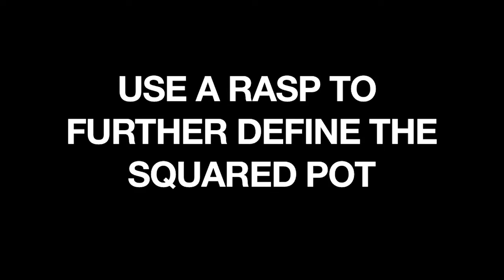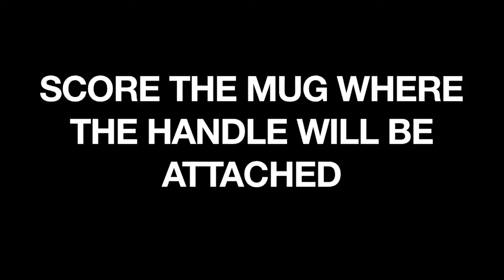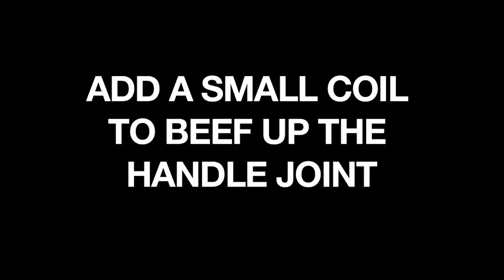How to Make a Textured Square Mug on the Potters Wheel | BILL WILKEY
This clip was excerpted from Altered Forms with Textured Surfaces with Bill Wilkey, which is available in the Ceramic Arts Network Shop!

Or view the full-length video, and all of CAN's full-length videos, on CLAYflicks!